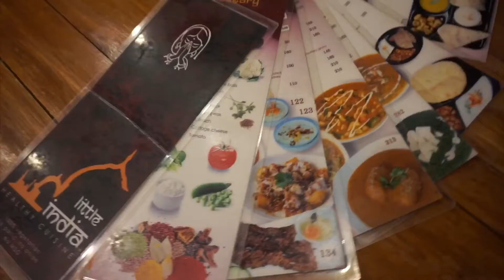DAY 32: HAVE YOU BEEN TO LITTLE INDIA?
Choose sustainable restaurants that serve delish foods 😋